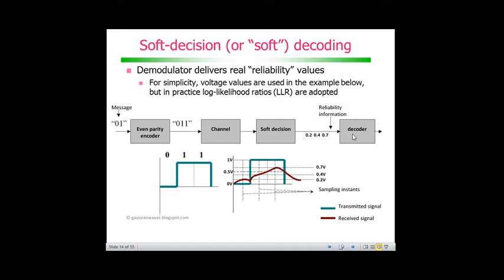Codificação de Canal com Códigos de Bloco: Soft decoding